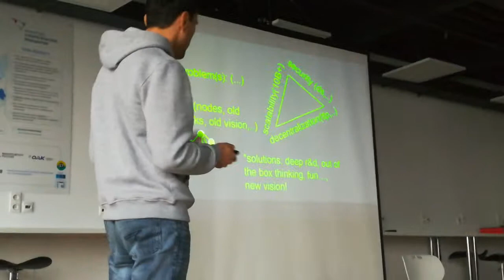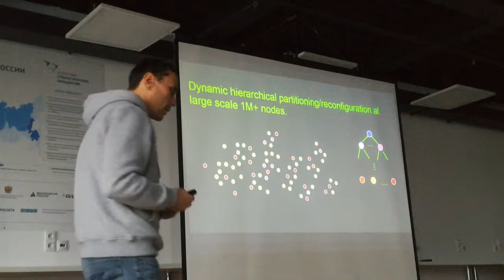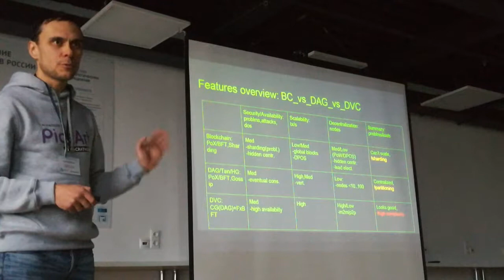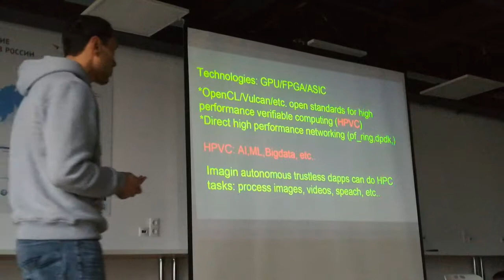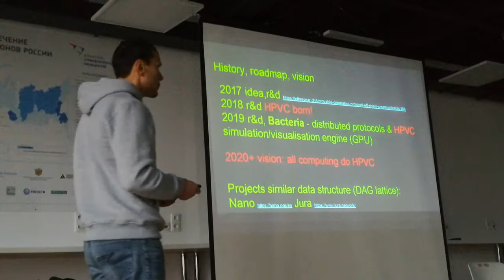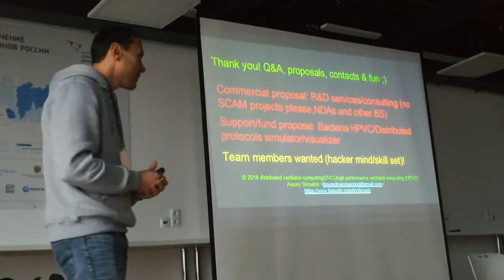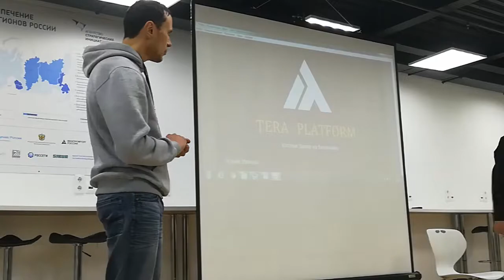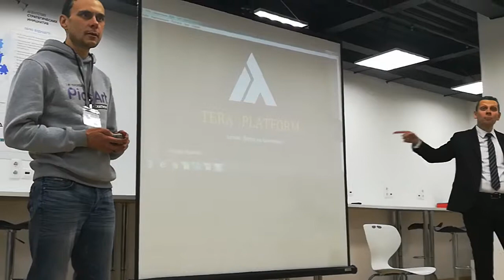Мероприятие DAG vs Blockchain ч.4